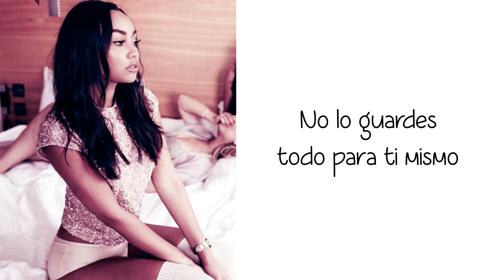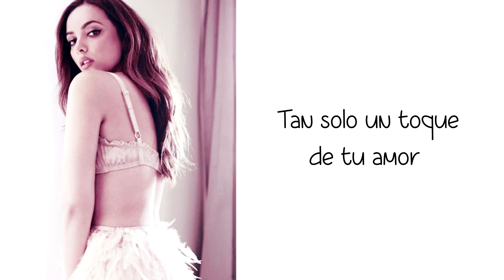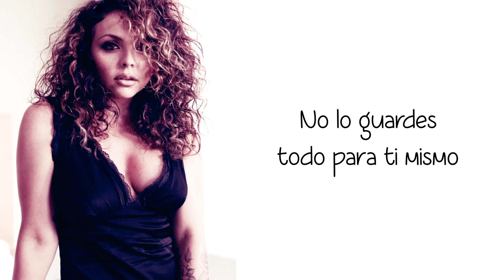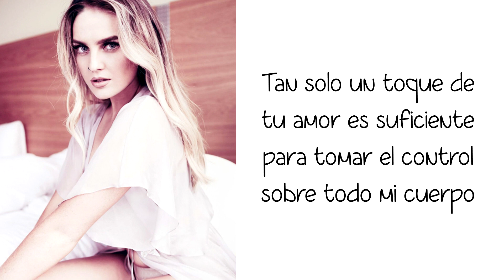Touch • Little Mix (Acústico) | Letra en español